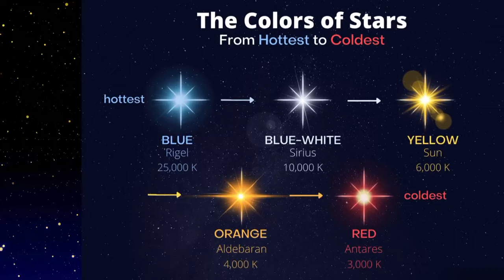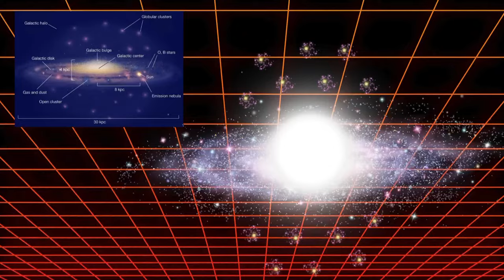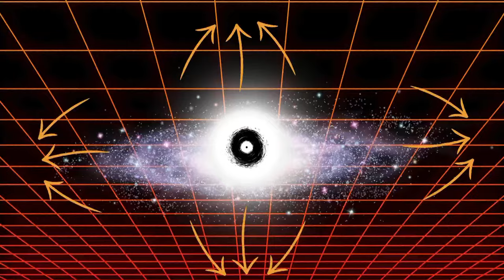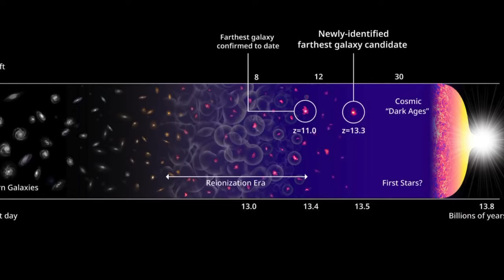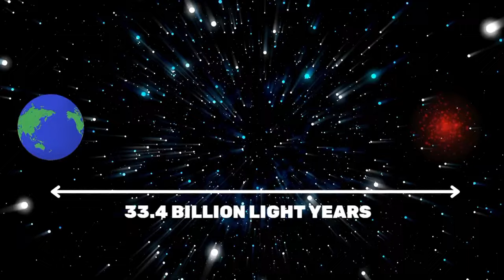NASA కనిపెట్టిన విశ్వ అద్భుతాలు | What NASA saw at edge of universe | phantom telugu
Explore the cosmos with Hubble's greatest hits! Gaze upon the stunning Butterfly Nebula, peer into the heart of starbirth in Pismis 24, and unravel the secrets of the ancient Palomar 12 globular cluster. Journey to the majestic Sombrero Galaxy, witness the record-breaking ngc 1052-df2 galaxy, and get up close with the mysterious Icarus. Plus, unravel the farthest known star, Earendel, and delve into the enigma of HD1. Hubble's discoveries unveil the universe's wonders, all in one breathtaking video!